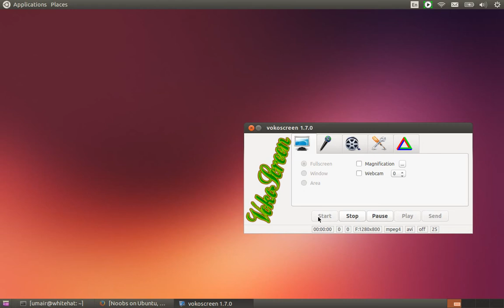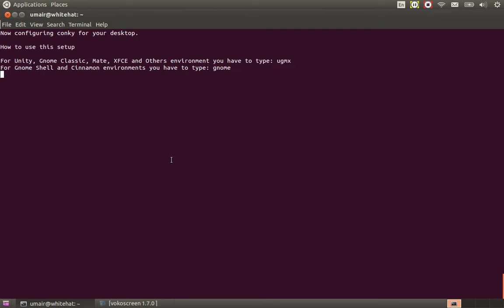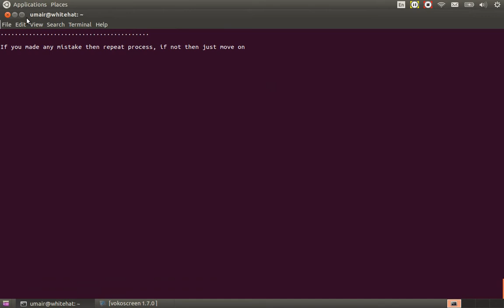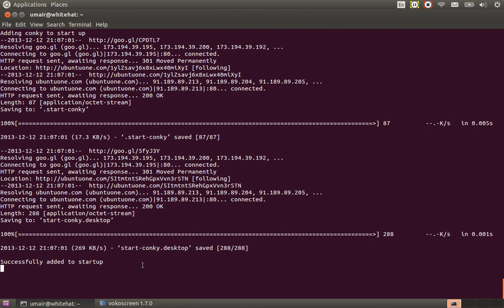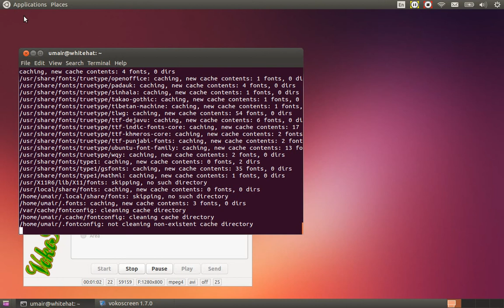Install Spectro Conky Pack in Debian/Ubuntu/Linux Mint/Any Linux distribution (Easy Method)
In this video you will see how to easily install Spectro Conky Pack in Debian/Ubuntu/Linux Mint/Any Linux distribution and configure it easily.